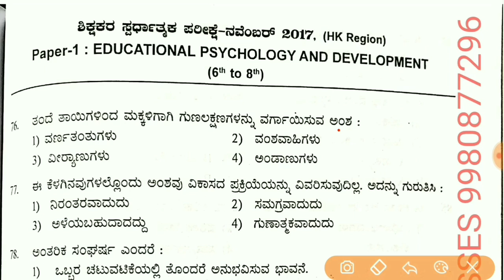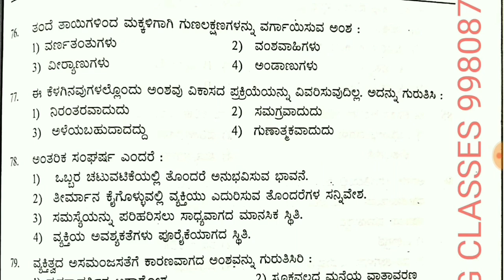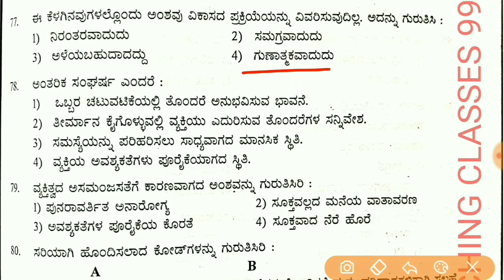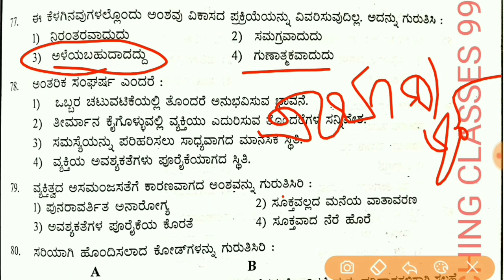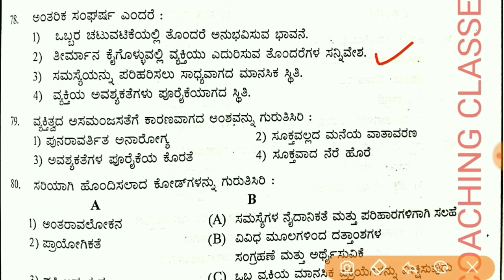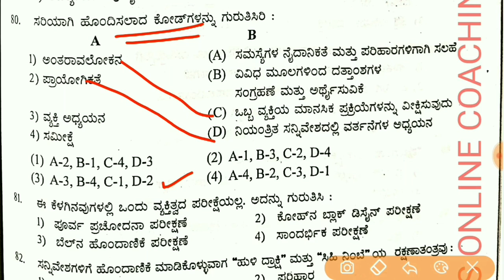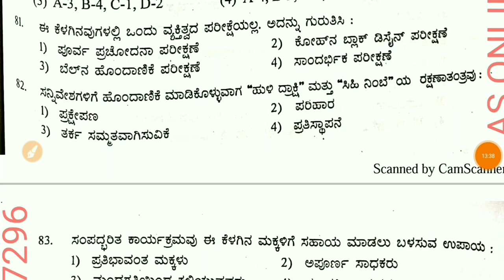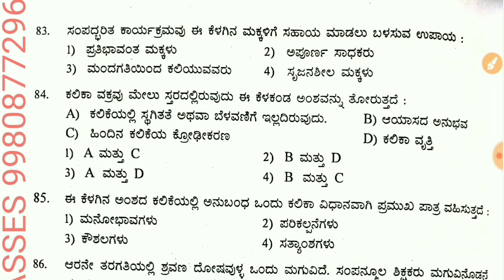Teachers CET Question Paper with full explanation 2019